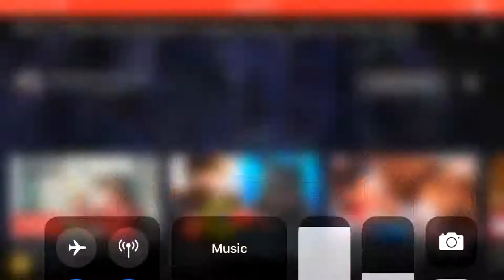How to train ur dragon the hidden world